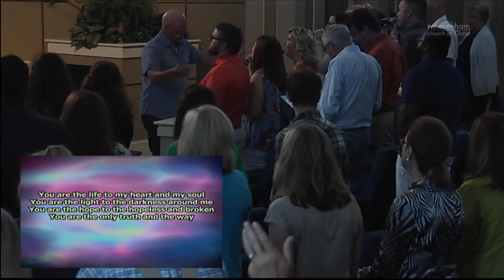Broken Windows -- Best Story Ever -- Jody Vickery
Sermon:    Broken Windows
Series:    Best Story Ever

Sermon begins at 00:34:49